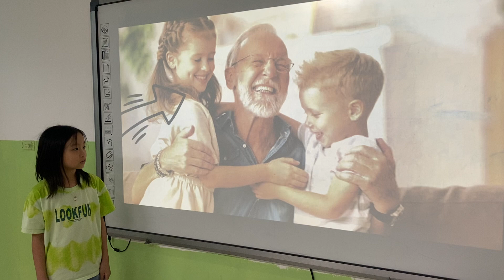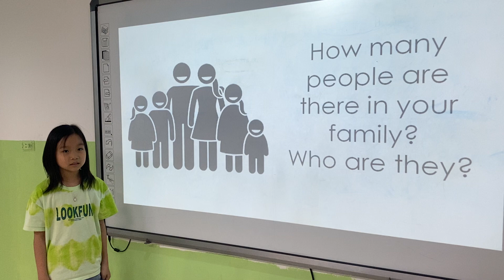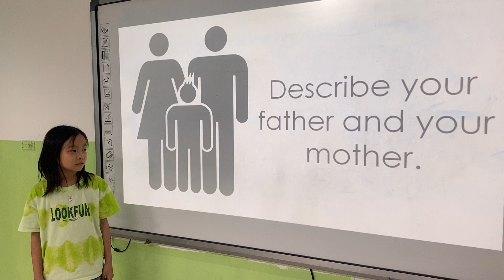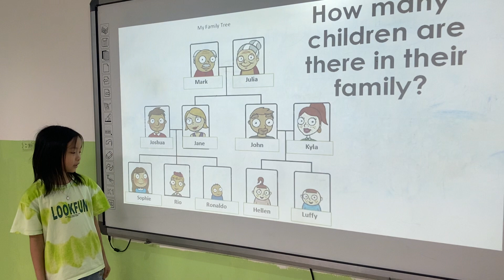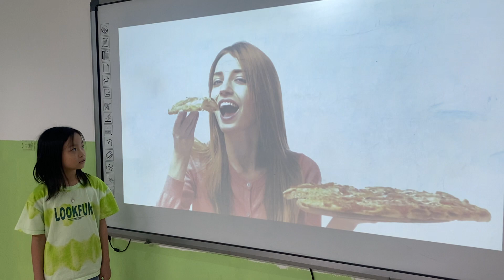Sophie - K191B - GRM - Unit7